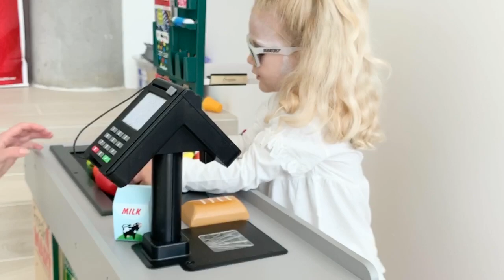Fresh Market Grocery little girl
2.3years old baby girl